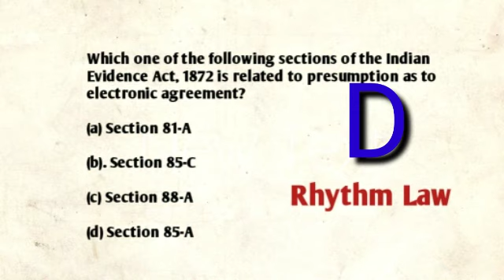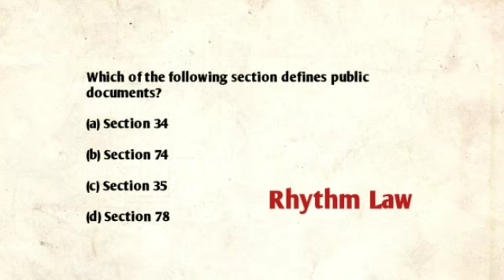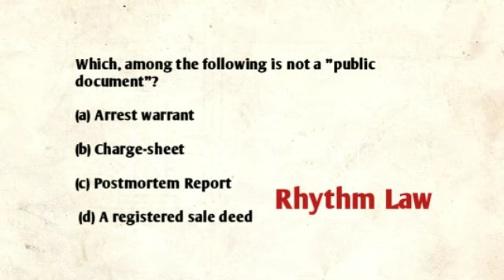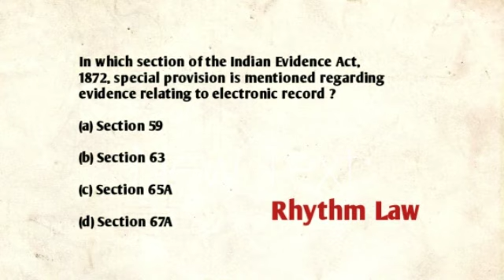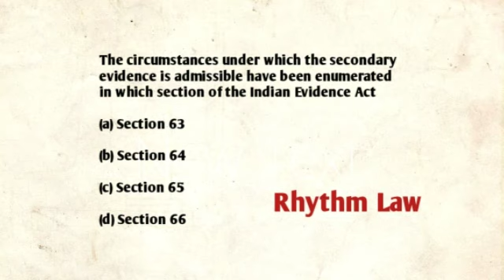Evidence Act for Bihar APO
for pdfs join telegram group